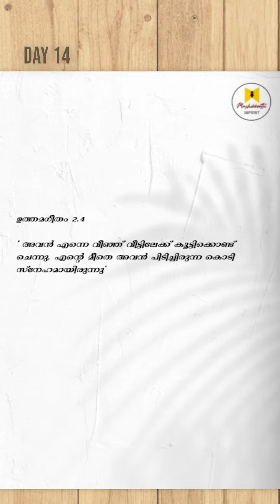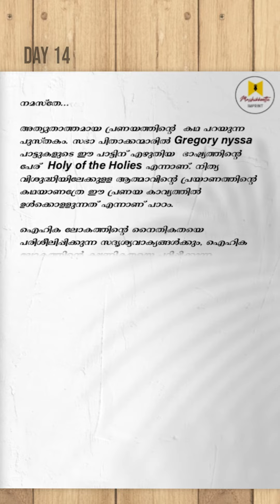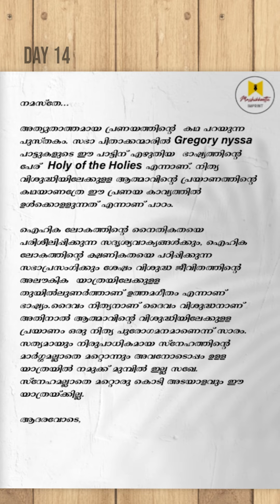Lenten Diaries - Day 14 | വലിയനോമ്പ് ചിന്തകൾ | സഖറിയാ മാർ സേവേറിയോസ് | സഖേർ | Zachariah Mar Severios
Lenten Diaries - Day 14

🎙️ : സഖറിയാ മാർ സേവേറിയോസ്